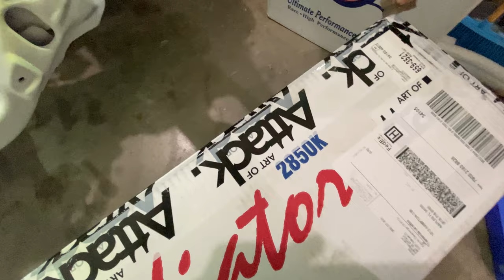Kswap EJ1 : CSF K-Swap Radiator!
I apologize in advance for not talking you through the video I kinda get nervous when I have to speak. But let me know if that is something you prefer and I will do my best!

A huge thank you to the guys at Art of Attack for helping me with my build. I bought this awesome CSF K-swap radiator and shroud kit to replace my half size radiator. I went with CSF because they offer some great options when it comes to radiators. This comes with provisions for your standard 1.25" hose or -16AN right out of the box! It also has different options for mounting which makes this the ultimate kswap radiator for many chassis. In the video, i relocated my Ktuned brackets for this setup. I love how polished this is. It definitely adds a wow factor. I still have to get a bracket to secure the radiator on top.

Luis helped me alot in this video and its honestly easier to record him doing things than recording myself but hopefully I will get a tripod soon. I needed his man strength to get the shroud bolts on since the lock washer was so thick and the bolts were so short. When mounting the shroud to the radiator on top we did switch out the bolts for some longer allen bolts I had. The fan/shroud kit came with some foam pieces which I assumed were to help reduce the metal on metal contact. I did add two pieces of foam tape to the outer edges of the radiator.

I really love how this radiator looks and I think it was a great purchase for my build. I purchased mine from the awesome people at Art of Attack.

Oh and if you have any feedback please let me know below :)

If you need your car tuned definitely contact Angel Velez, he does it all!
►His instagram: @b3b087

For amazing track purpose parts made in the USA

For supreme OEM+ quality battery cables and related goods

For anything Titanium to make your build truly stand out

For any fabrication needs in the Cape Coral area, Jaime is your guy!